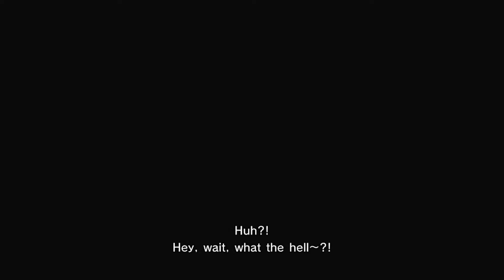Gal Gun 2 - PART 4 - An Overload of Cute Anime Girls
No Commentary.
An aptly named episode because there were so many cute anime girls on screen it overloaded the recording for about 3 seconds, not too distracting though. But anyway, we fight Kurona (Or her clone because she can do that..?) and get help from our friend Chiru to help upgrade the suction on our demon sweeper. And we learn a bizarre truth that Nanako could be potentially be possessed by a demonic presence herself.